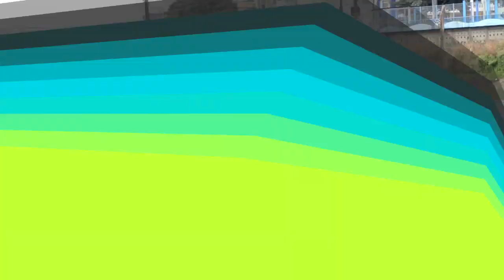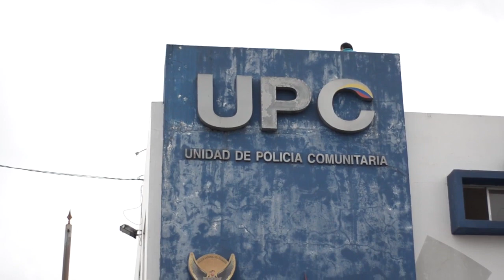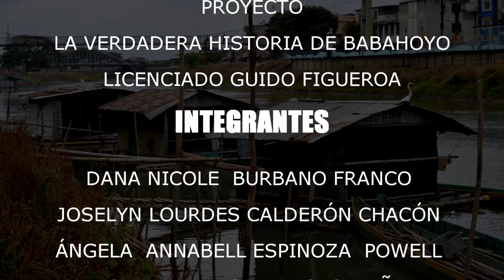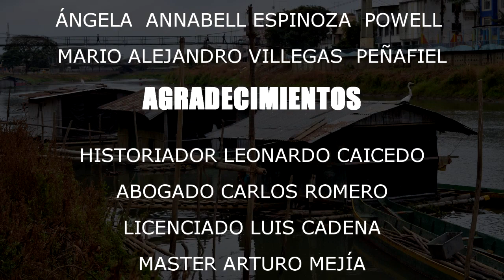La Verdadera Historia de Babahoyo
Saludos los invito a conocer la verdadera historia de Babahoyo
Proyecto Desarrollado por estudiantes de la Universidad Técnica de Babahoyo

Grabación y edición de video
Nelson Sagnay